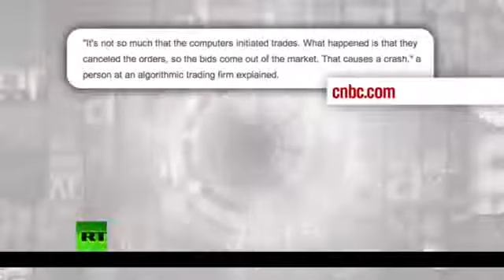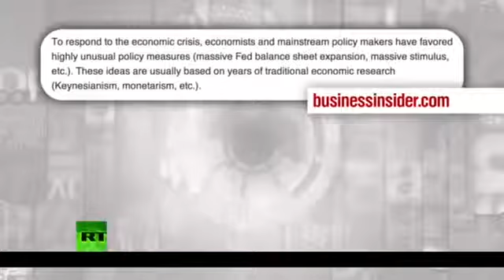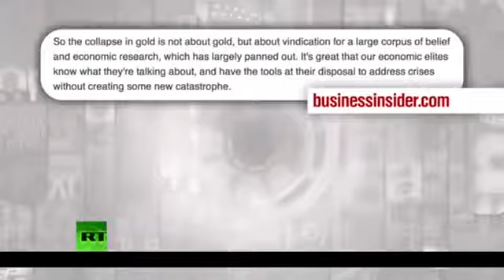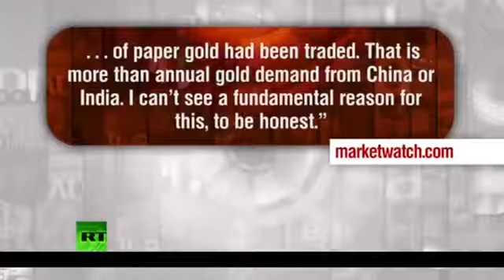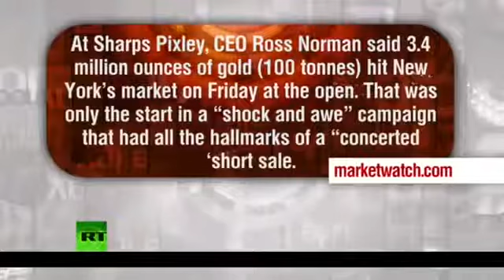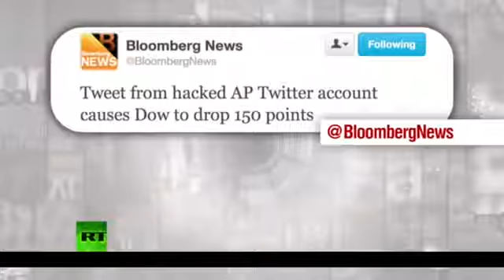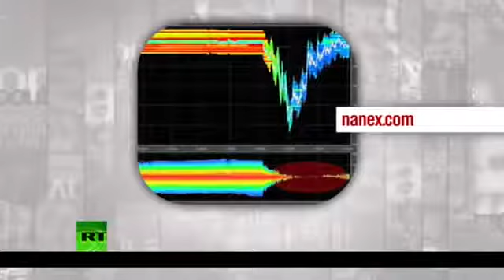Keiser Report Manipulation Of Gold Prices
In this episode of the Keiser Report, Max and Stacy reject the idea that anyone should earn a basic guaranteed income for merely sitting on their assets. In the second half, Max and Stacy interview.

KEISER REPORT - GOLD PRICE BEING MANIPULATED - Dr Paul Craig Roberts - 2.

In this special double-header episode of the Keiser Report, Max and Stacy discuss bankers getting arrested for manipulating precious metals prices and Millennials signing up for cryptocurrency.